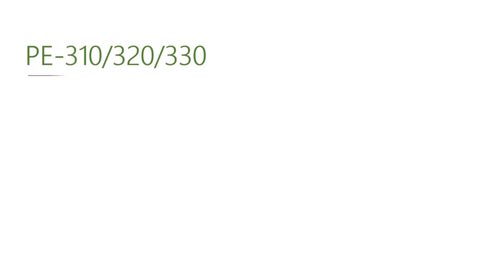Automechanika Dubai 2019, IDUTEX waits for you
Automechanika Dubai 2019